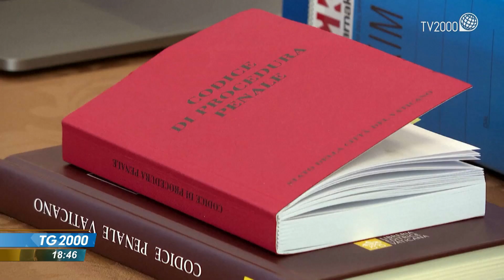Processo fondi Segreteria di Stato vaticana a Londra, quarta udienza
Quarta udienza del processo sugli investimenti della segreteria di Stato vaticana a Londra, per cui è imputato il cardinal Becciu. Servizio di Paolo Fucili